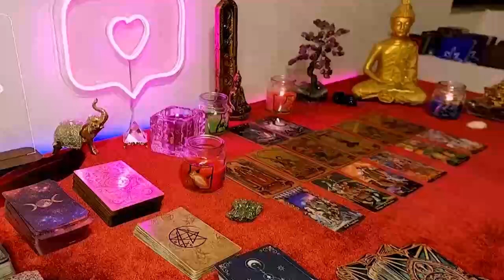LIBRA, THE SECRET 🤫 THEY DON’T WANT YOU TO KNOW 🥹 THEY are SCARED 😳 YOU ARE TOO GOOD TO BE TRUE 💝